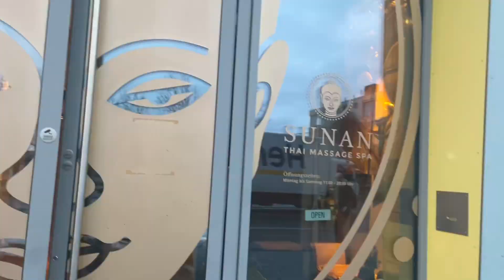An Unusual and DIFFERENT NEW YEAR With An Interracial Family in GERMANY🇩🇪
Happy New Year Blessed, Is A New Year Celebration and this is a very Unusual and Unexpected New Year Celebration...

Instagram; sandie joyful space